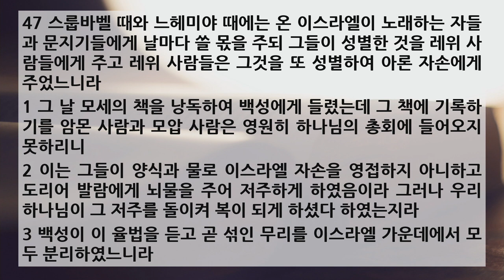새벽 예배 설교 | 2021.03.06 | 섬기는 일을 즐거워하는 사람들 | 느헤미야 12장 44절 ~ 13장 3절 | 이찬규 목사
섬기는 일을 즐거워하는 사람들 (느헤미야 12장 44절 ~ 13장 3절)